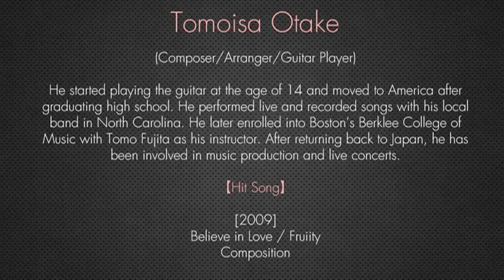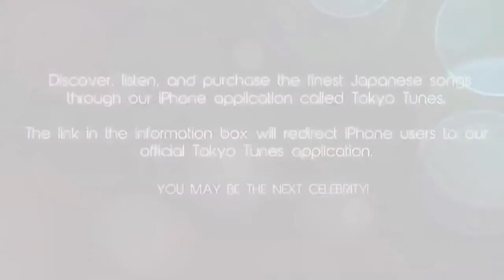stars in the midnight sky